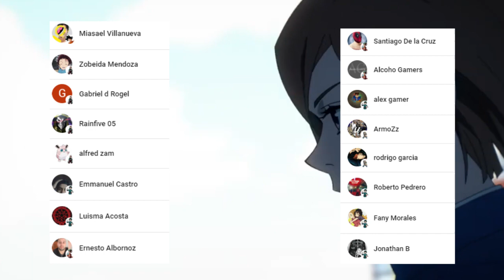ITADORI se va a SACRIFICAR por SATURU Gojo ???😱😈 El PLAN de KENJAKU !!! Jujutsu Kaisen 200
HOLA AMIGOS LES TRAEMOS UN NUEVO VÍDEO ESTA VEZ LA  REVIEW DEL MANGA 200 DE JUJUTSU KAISEN, DONDE VIMOS INCREÍBLES MOMENTOS SOBRE TODO EL INCREIBLE PALN DE KENJAKU, DEJENME SU OPINIÓN EN LOS COMENTARIOS.